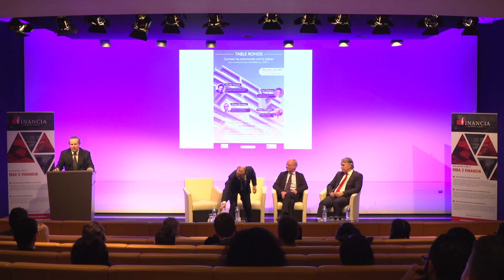Master Class - Les investissements immobiliers en 2018 (7 mars 2018 )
Animée par :
  - Nicolas Tarnaud - Economiste, Directeur du MBA Immobilier International à Financia Business School. Frics
  - Karl Delattre - Président France de Cromwell Property Group. Frics
  - Olivier Boussard  - Directeur Général Délégué de Crédit Foncier Immobilier. Mrics
  - Pascal Plotegher - Directeur de Projets chez Post Immo. Frics.

Cette table ronde porte sur le sujet suivant :

Comment les institutionnels vont-ils arbitrer leurs investissements immobiliers en 2018 ?